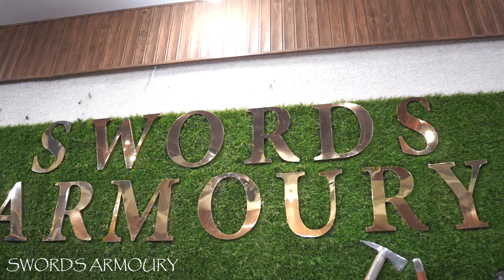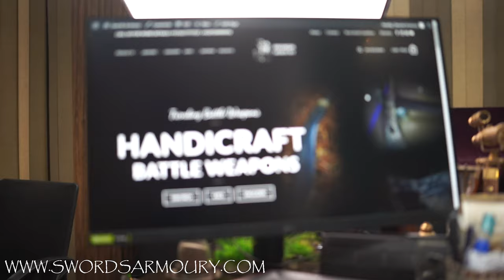Rare Emperor Japanese Sword || Lords of the Blades || 9759999970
Swords Armoury
 manufacturers
swords armoury
don't call only what's app
delivery charge: free
delivery time: takes within 8 days to reach to your address

Indian sword market Gujarat pushkar Talwar chura, churi Indian Weapons Market  Rajasthan wholesaler

Well, This Katana took me too long to make and this was not easy to make it such perfect. Alot of People asked me to make Katana so i tried my best to make a perfect Katana Sword as i can.

Overall Sword Length : 35 Inches
Handle Length : 8 Inches
Blade Length : 26 Inches

All the Processes are below of making this beautiful KATANA:
Forging:
          It took me almost three days to hand forge an Iron Chain piece into a long Metal Strip and this was one of my hardest forging ever. I don't have a power hammer so i did all the forging with hands and turned a chain piece into an almost 33 - 34 inches long steel strip.
Grinding:
          I started some rough grindings of long strip on my Belt sander and turned the strip into a Katana shaped long steel piece. I also hand sanded the edges with the help of file to remove almost all the roughness of the sword.
          o. I made the Blood Groove with the help of rotary grinder.
          o. The blade bevel was made by my professional angle grinder.
          o. Hand Sanded the blade to remove roughness.
Hardness:
          There is a professional way to harden a Katana and that is
                   Covering the whole sword in a Fire Clay (Insulation) Except the blade bevel.After that we put the sword into the fire and heat it to critical temperature. We use oil to Quench the heated sword in it. Now the Bevel is hard and the remaining sword is annealed. Tempering the blade is the best way to increase the Strength, Hardness and Toughness of the sword.
Hibaki:
           This piece is traditionally made by forging some copper or brass but we can also make it by casting these metals. And the purpose of hibaki is to hold the Sheath with the handle.
Handle:
           The Handle contains three parts.
            o.    GUARD: I made the guard by using a thick brass sheet, which is roundly turned into a beautiful metal piece that can show a partition between the handle and the remaining sword.
            o.     Spacer: This is the little metal piece which fits on tang and controls the fittings of the whole handle so nothing should vibrate in handle.
            o.     Wood: A nice piece of wood uses as a handle of the sword and that could be Wrapped by some soft (leather) strips.

Forging a KATANA out of Rusted Iron CHAIN

Precautions:
Always wear leather gloves while sanding knives. Always keep a First Aid Kit at your work place.

Best wishes
SWORDS ARMOURY